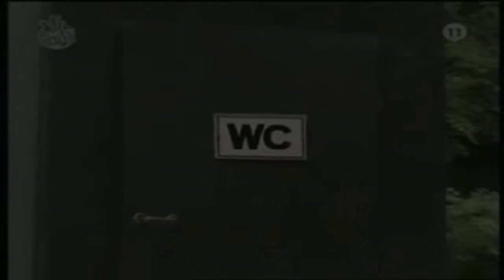Hitler's trip to Japan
...and Hitler needs a toilet...